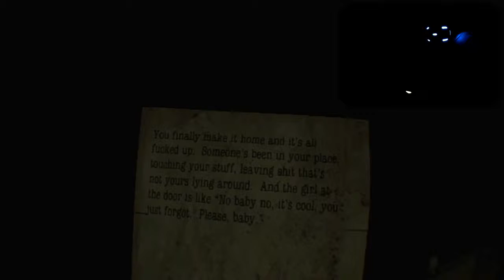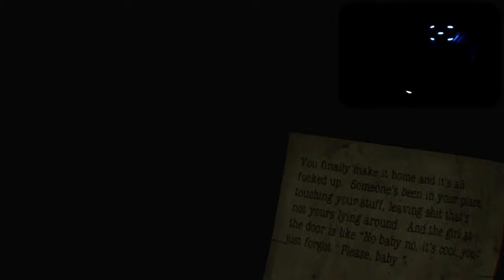Verfolgungswahn | Let´s play Here They Lie #005 | HORROR | PSVR | Playstation VR | rigetube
LET´S PLAY HERE THEY LIE mit PLAYSTATION VR

Die Anspannung nimmt zu als mehr dieser merkwürdigen Kreaturen auftauchen. Dieses Labyrinth von Stadt macht es auch nicht gerade leichter, besonders da sich die Umgebung zu verändern scheint. Esd bleibt spannend.

Ach ja, gegen Ende hört man eine merkwürdige Hintergrundmelodie. Das ist mein Wecker, der mich eigentlich daran erinnern sollte, mit dem Spiel aufzuhören. Hab ich aber total als Teil es Spiels empfunden und es passt ja auch irgendwie.
Das nur zur Info.